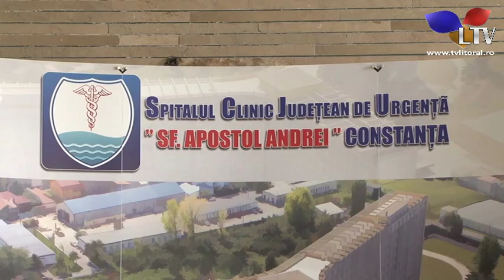Concediu medical pentru ingrijirea copilului bolnav - Litoral TV